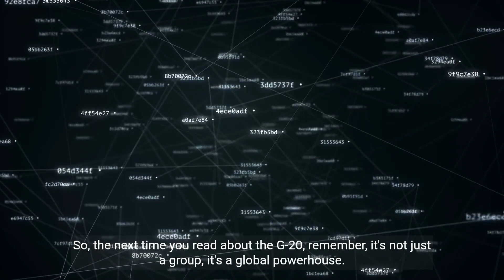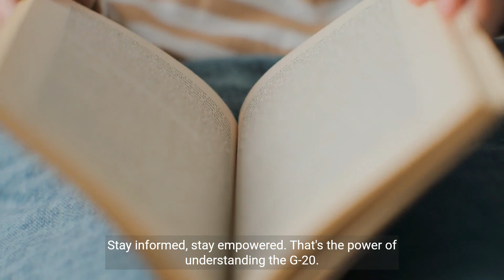G 20 Facts Explained: Everything You Need to Know in Just 1 Minute | 1 Minute Knowledge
Welcome to 1 Minute Knowledge! In today's video, we're diving into the world of the G 20. What is it? Why is it important? Get all your questions answered in just 1 minute!